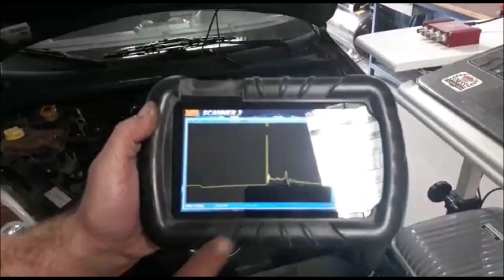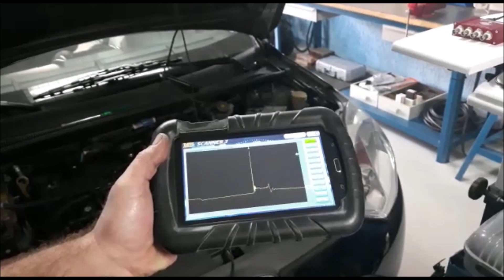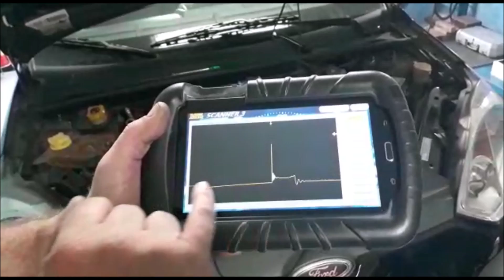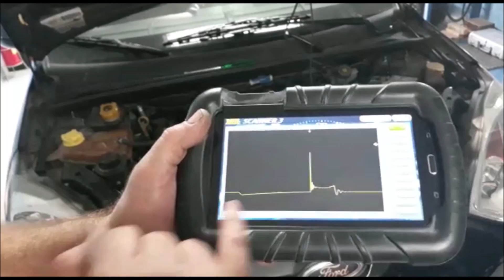Quartas Do Scope A Série - Temporada 1 - Episódio 3